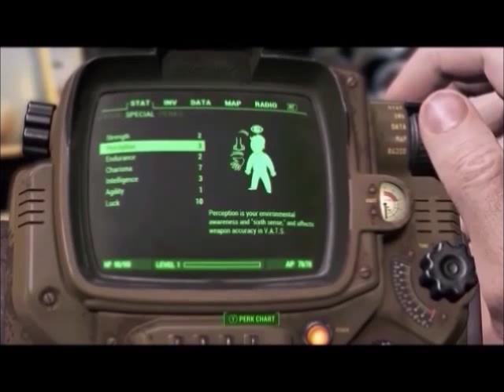E3 2015 Bethesda Rundown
The rundown of the Bethesda Showcase at E3 2015.

I own none of the images or music within this video.
All images are owned by Bethesda Softworks, id software, Battlecry Studios, and Arkane Studios.